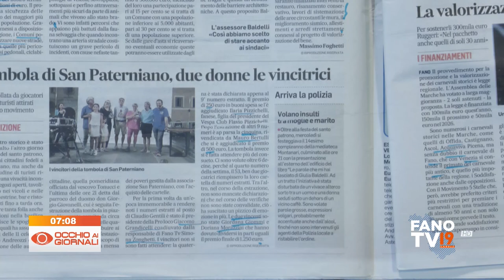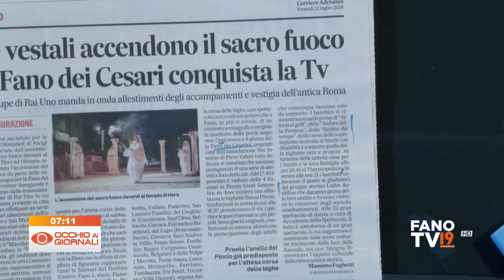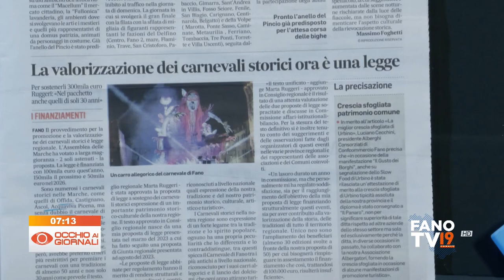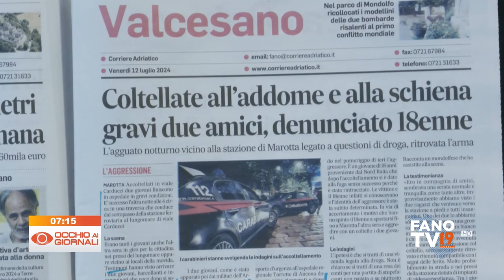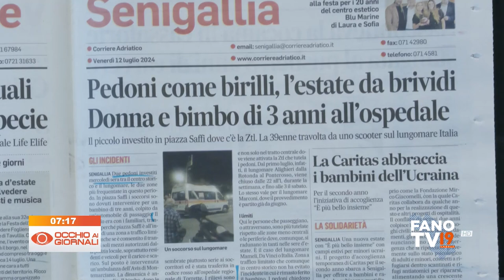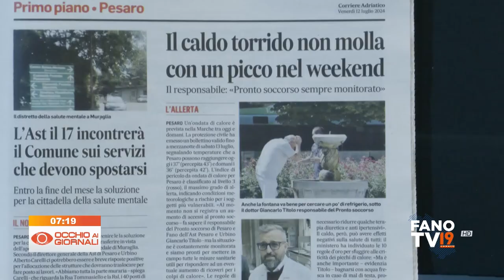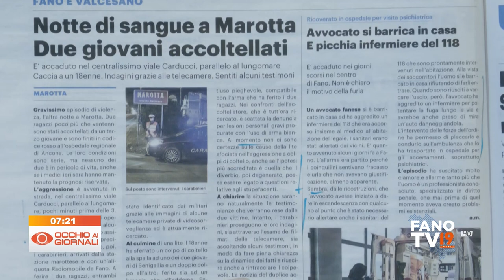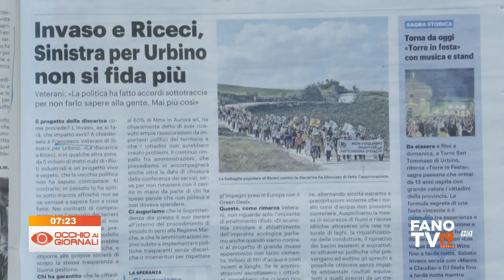Occhio ai Giornali 12 luglio 2024